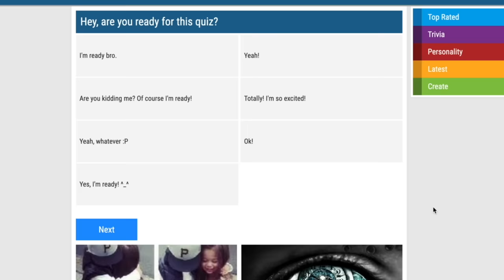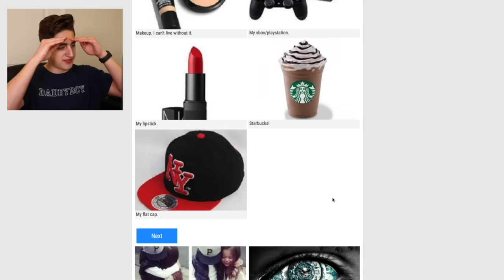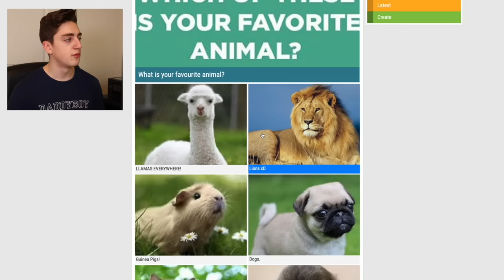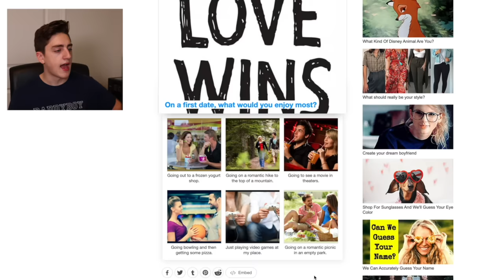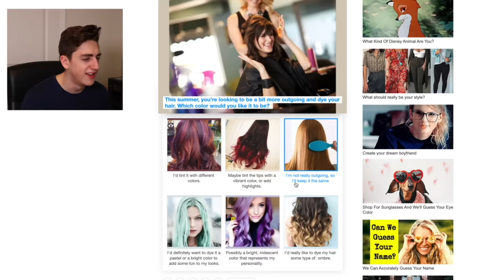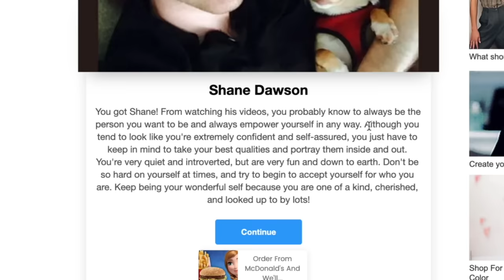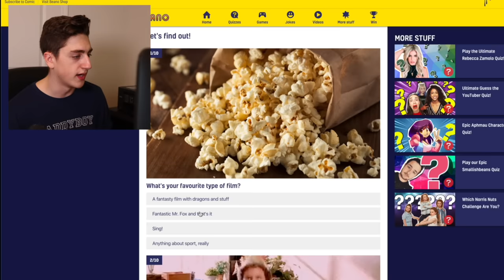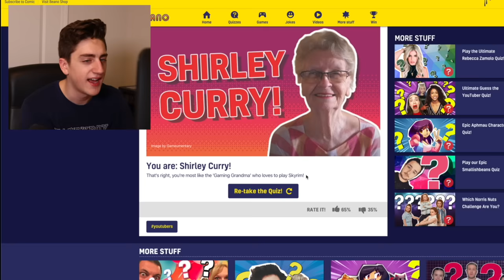Taking Which YouTuber Are You Quiz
taking quiz for finding out which youtuber you am